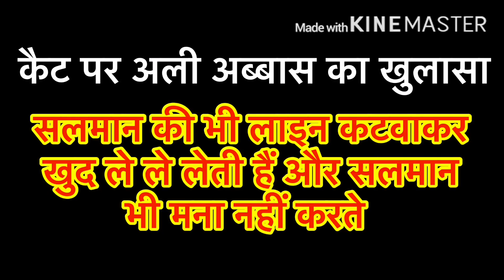Salman Khan Controversy With Katrina Kaif । 2012 से अब तक सलमान-कटरीना में कई विवाद हुए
Maine Pyaar Kyun Kiya- This was the first movie of Salman and Katrina together. This movie gave viewers a glimpse of their sizzling chemistry with a comical touch.

Yuvvraaj- This movie showed the musical love story which was nothing less than a fairytale as Salman and Katrina looked like a prince and a princess in the movie.

Partner- This movie is a romantic and comedy film. In this movie, Salman and Katrina had very few scenes together and their fans were disappointed.

Ek Tha Tiger- This is the biggest hit movie of Katrina. This movie is a spy thriller film. The duo is not only romancing together but also hit their enemies too.

Tiger Zinda Hai- This movie reunited Salman Khan and Katrina Kaif after five years. Their fans too waited to see them onscreen together.

Bharat- This Movie release in 2019. As of 25 September 2019, with a gross of ₹251.27 crore in India and ₹74.31 crore overseas, the film has a worldwide gross collection of ₹325.58 crore. As of September 2019, Bharat is the fourth highest grossing Bollywood film of 2019.

Courtesy- Instagram

news

Courtesy- Instagram